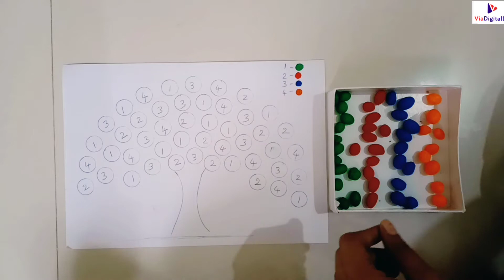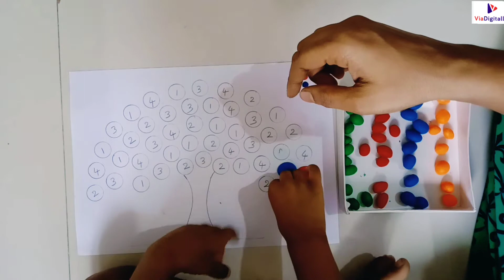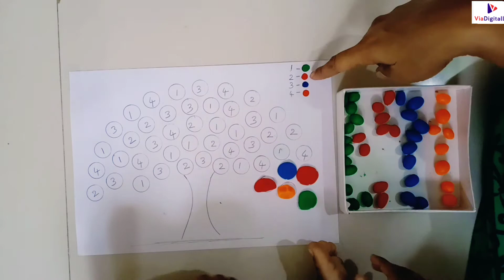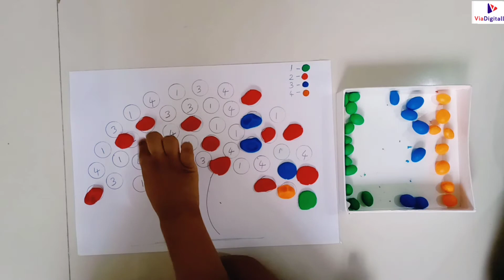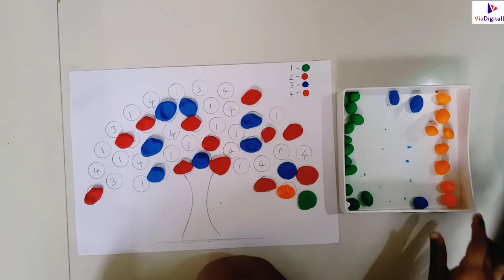Decoding Tree With Colors | Kids Activities At Home | Kids Learning Videos Kindergarten